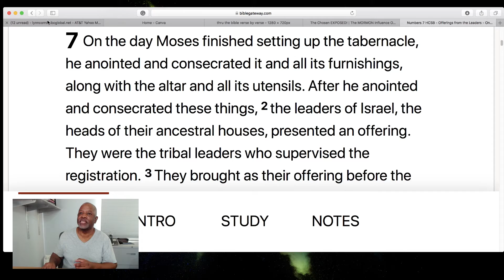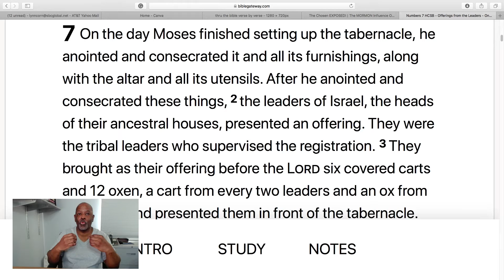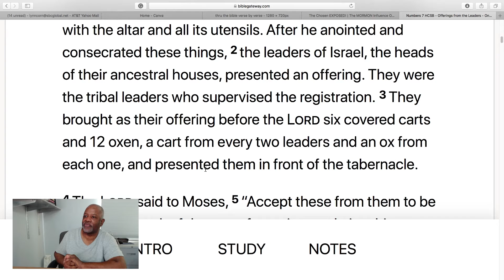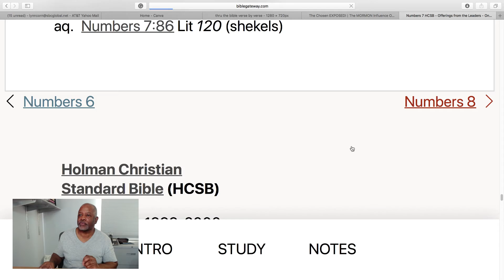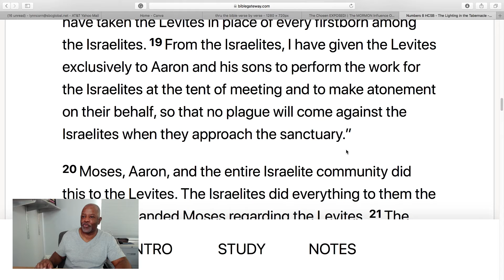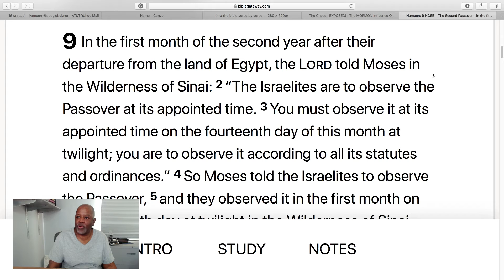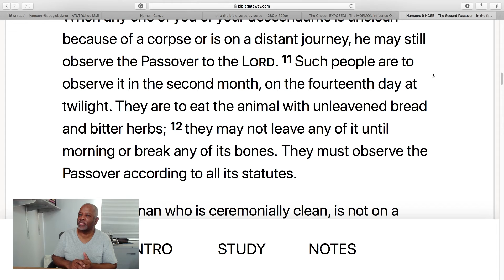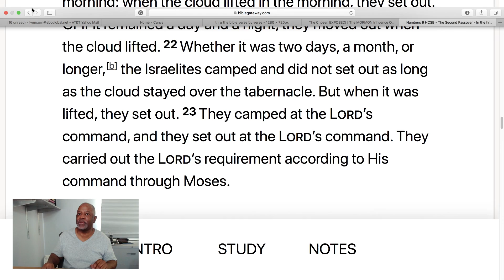The Passover celebration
The Passover celebration, to be observed for generations to come. God led the Israelites by a cloud by day and a pillar of fire by night.